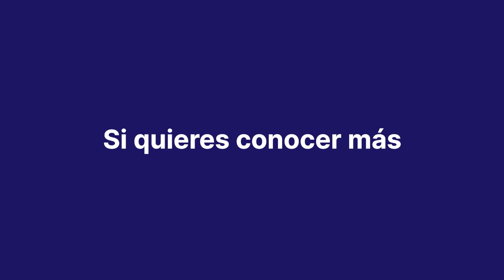Feria de la mula Arenas Octubre Fiesta Singular